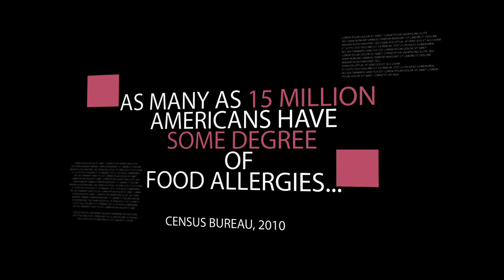Dennis Stanley's "Love at First Bite" Promo (short)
A 3-minute sizzle reel for a proposed program created for the approximately 15 million Americans -- including 3 million children -- that suffer from food allergies, and the prevalence is increasing.  Each year in the U.S., it is estimated that anaphylaxis caused by food results in 150 to 200 deaths. Death can be sudden, sometimes occurring within minutes.

Dennis Stanley of Chantel's Cakes & Pastries in Sterling, VA has been creating items for those affected (and not affected) by food allergies for over 20 years with many heart-warming stories to tell.  Clients have included Oprah Winfrey, President George W. Bush, and President Barack Obama's daughter, Sasha.

For more information kindly see: chantelsbakery.com/